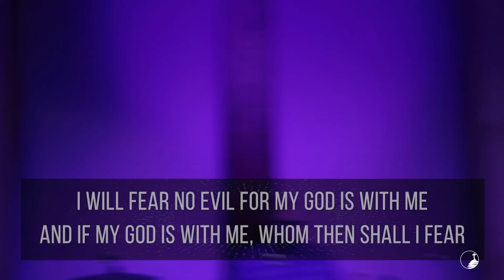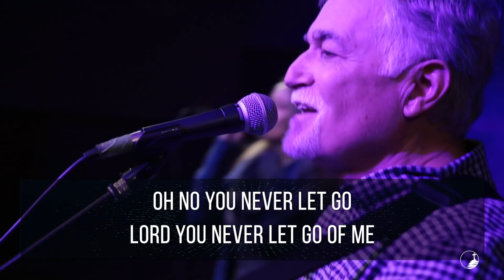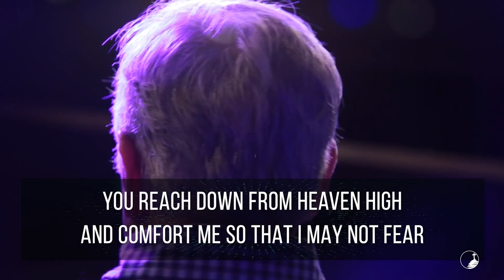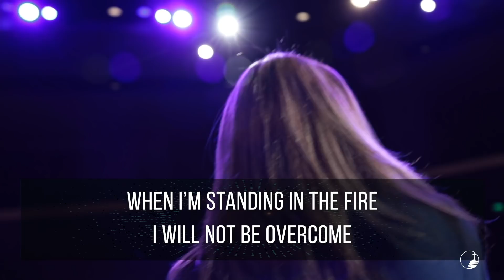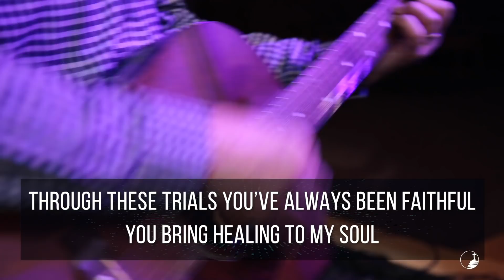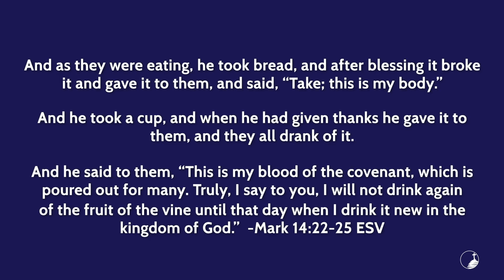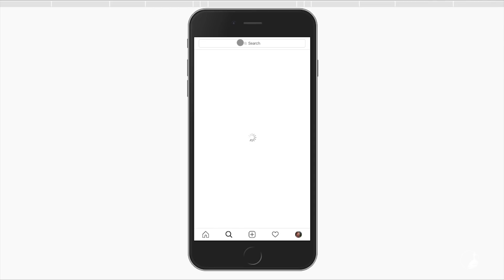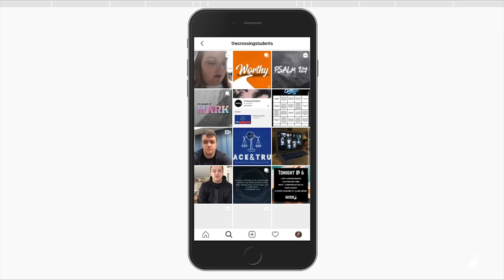THE CROSSING DE Virtual Sunday Service 03/29/2020